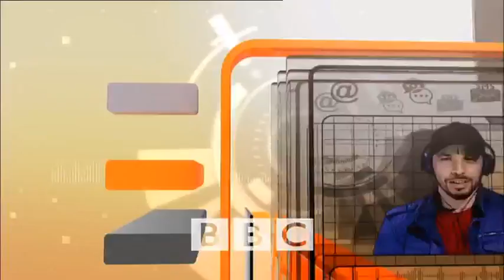نقطة حوار: هل تدّخر شيئا مما تكسبه؟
ناقشنا في هذه الحلقة المحاور التاليه:
 هل هناك ثقافة ادخار في مجتمعك؟
هل تستطيع الادخار، باي صورة، وكيف تدخر اذا كنت قادرا على ذلك؟
اذا وقعت في ضائقة مالية لمن تتوجه؟
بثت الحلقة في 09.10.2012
وقدمها سمير فرح